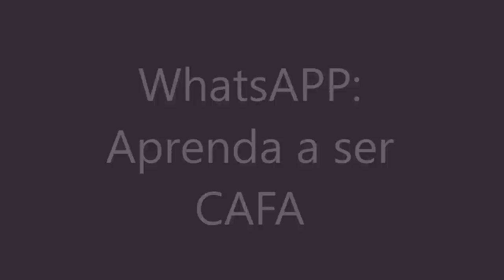WHATSAPP: Aprenda a ser CAFA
Para saber os segredos do WhatsApp nada como uma Cafa para contar...